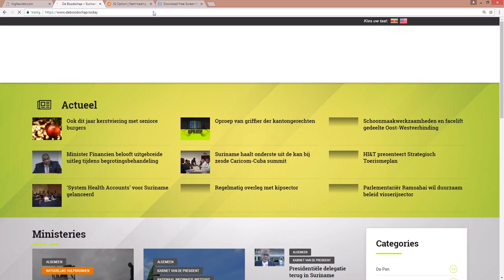Partnerschap en daadkracht nodig voor duurzaam beheer Brownsberg Natuur Park